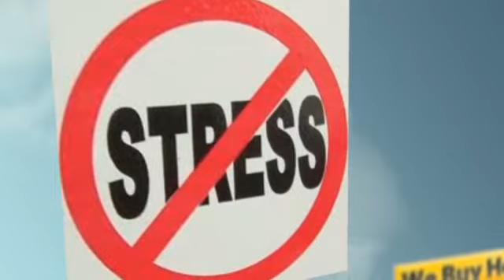Investor To Buy My House La Habra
If you Need Investor To Buy My House La Habra, We can help.  No Realtors / No Agents / No Extra Fees / No Middleman /  We are the Direct CASH BUYER.

WHAT WE OFFER:
* Direct Transaction
* No Commissions
* 5 Day Closing Or Longer
* All Cash
* Confidentiality

WHO WE USUALLY HELP:
* As is
* Must Sell
* Probate
* Bankruptcy
* Foreclosure
* Inherited property
* Relocation
* Job Transfers
* Ugly Houses
* Job Loss
* Divorce
* Damage, including mold, water, fire and infestation
* Eviction issues
* Behind on Taxes
* Investment Properties
* Out of Town Owners
* Fast moves

OUR PROMISE TO YOU:
Our First Goal is to help you with your search for Investor To Buy My House La Habra.  Our 2nd Promise is to provide Integrity, honesty and respect. These are three key components that are the foundation for our company. Real Estate can be a wonderful world full of opportunities and success! We simply love what we do. There is no gimmick or get rich quick secret. Hard work, dedication and experience are priceless tools that will always keep you two steps ahead. We believe that if you run out of money in a real estate transaction, that's a problem with a solution. If you run out of time, that's a deal breaker and can cost you everything.

CONFIDENTIALITY AND TV SHOW:
We keep the entire process as discrete and as confidential as possible -- but if you really want to know how transparent we're willing to be -- we can feature your sale on television for the world to see! That's how much we believe in what we do. We're pretty sure you've heard about similar offers from other companies... well guess what? Most of those companies are merely lead generation companies who take your information, turn around and attempt sell it to. You guessed it! Companies like ours! They'll say that there are no obligations, no fees -- then of course -- when you show up to the closing, the deal is riddled with 'hidden fees'. Here at CashBuyersNationwide.com you'll never, ever have to worry about getting squeezed. We are the real deal. No fees. No hidden charges. No commissions. No pressure. You wanted help from us with your search for Investor To Buy My House La Habra, and we are going to help you with that. We look forward to hearing from you!